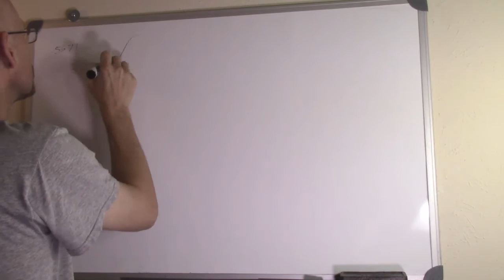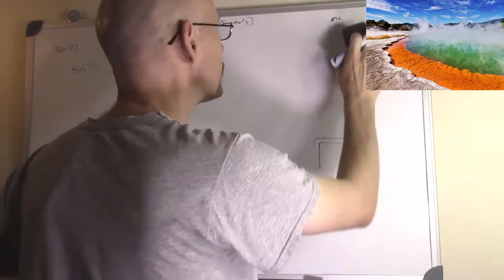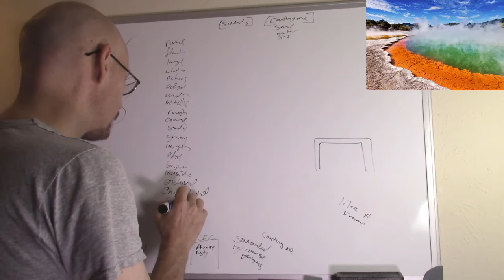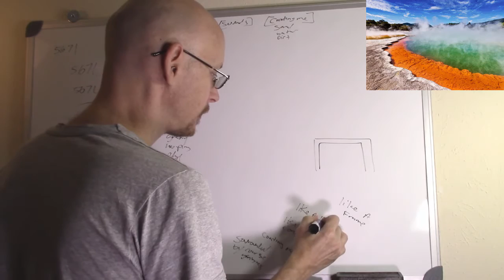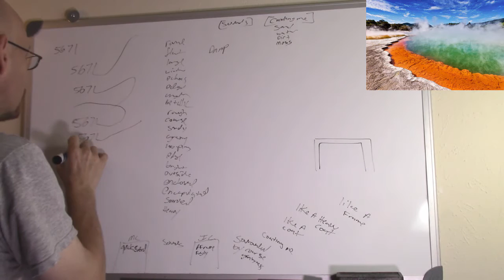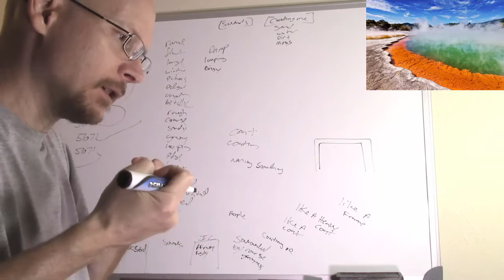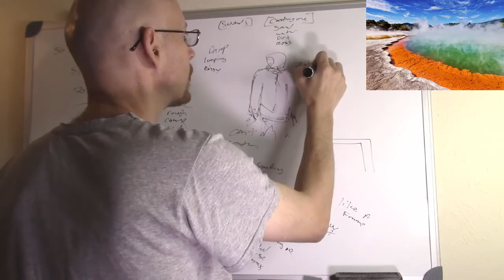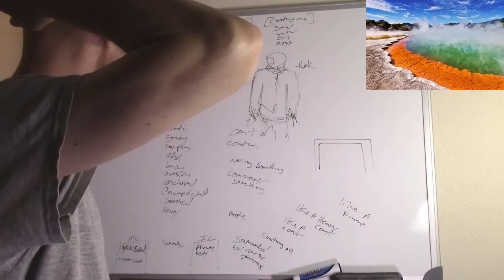Remote Viewing: Glial Cell Interpenetration, Dr. Persinger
Do the inputs interpenetrate the glial cells and infuse them with some sort of quantum signature of specific points in time/space? Ingo Swann worked with Canadian neuroscientist Dr. Michael Persinger doing ESP experiments attempting to map the areas of the brain that became active when these experiences are taking place. Dr. Persinger postulates that the Glial cells that surround the central nervous system and the neurons of the brain not only deliver nutrients to the neurons, they also carry "information" as well. Are they the carriers of "information" that we experience in "remote viewing"? I am experimenting with the inputs infusing within my own glial cells, allowing me to experience the entire point in time and space, as opposed to only "describing" it. This is my lifes work and will continue to be.